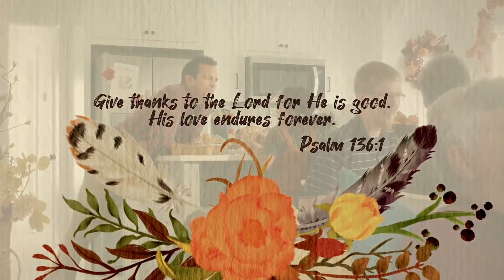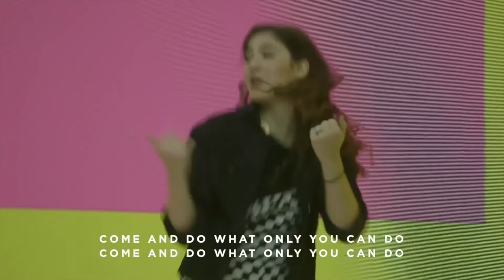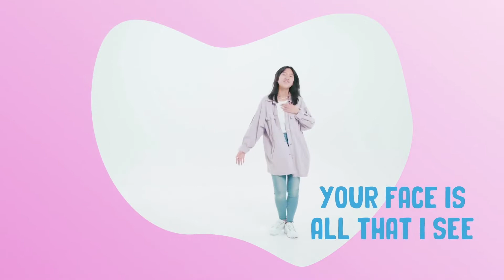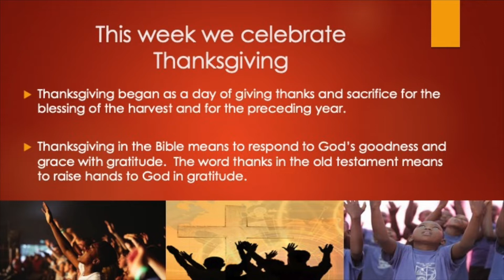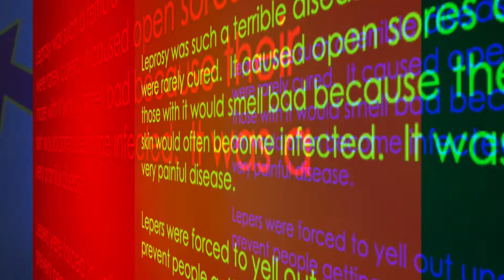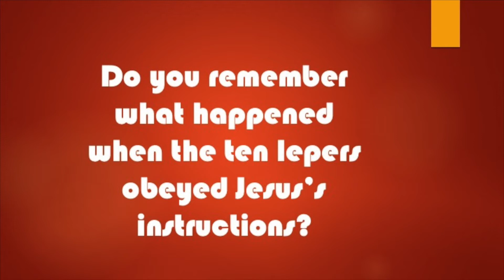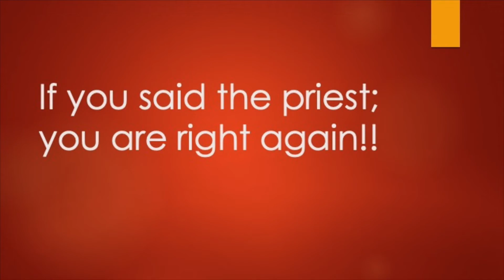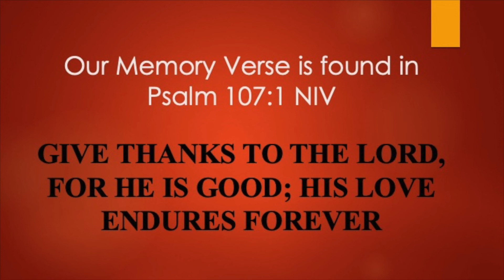Children's Church Ages 4 to 7 - November 21, 2021